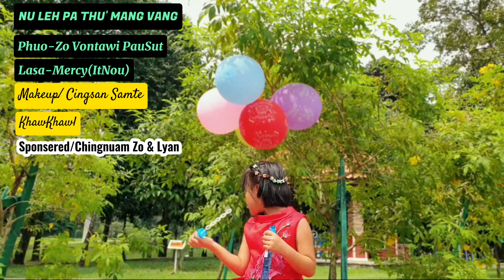Nu leh pa thu mang vang - Mercy Itnou(Sunday School Song 01)